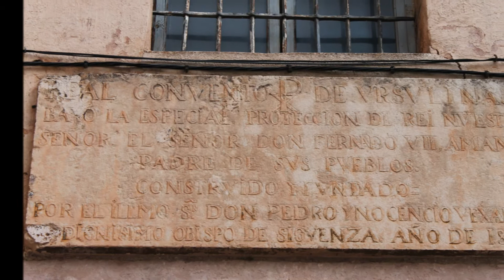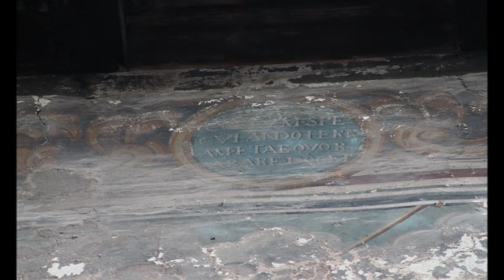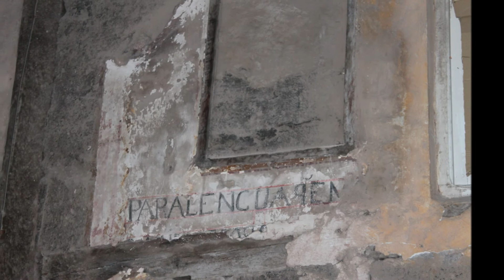Molina de Aragón (Guadalajara) [HD]